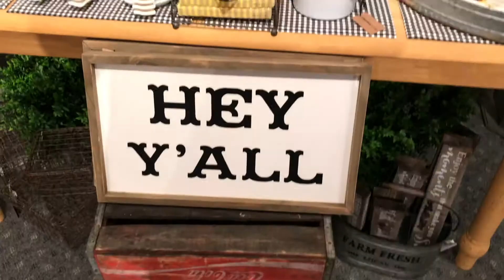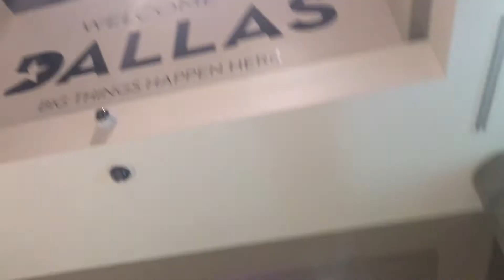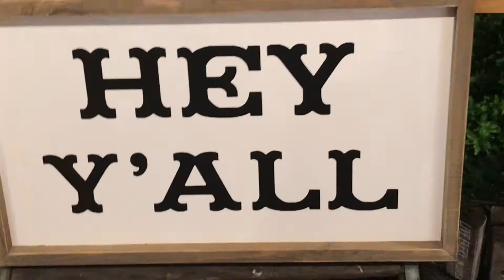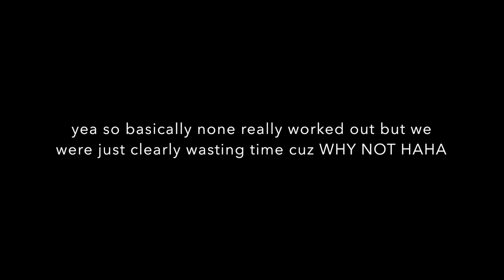A week in TEXAS VLOG!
Come along with me for a week in Texas. Watch along as we board the plane, shop around Texas, and have fun prank calling!

P.S. Drop a comment and let me know if you have any special requests on videos you would like to see!

Sending lots of love and positive energy your way ♡

Xoxo,
Harneet